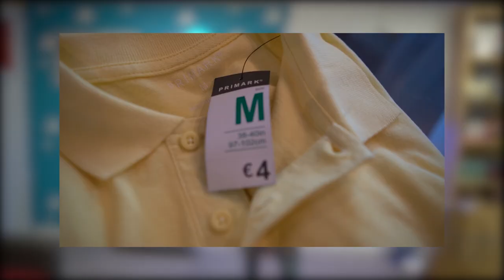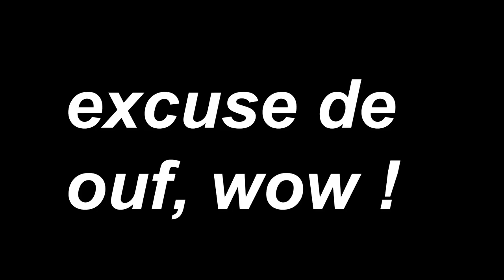CRASH TEST PRIMARK 100€ (catastrophe?)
Acheter 100€ de vêtement a Primark en 2021 ça donne quoi ?

Possible d'acheter beaucoup de vêtements a petit prix? OUI! Mais c'est de bonne qualité ?
Découvrez le dans cette video !
Si tu aimes ce que je fais, alors:
1️⃣Laisse un pouce bleu 👍
Tu peux écouter mon son 📀

● ME SUIVRE ●

● MON MATÉRIEL ●

- MIcro: auna